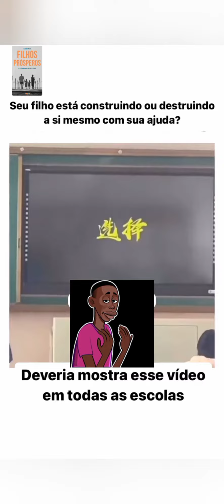The Real Impact of Parental Love on Children's Development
your Quaris-

genshin impact ultra graphics
genshin impact ps5
genshin impact good
genshin impact update
genshin game
genshin impact reaction
genshin impact arlecchino
geshin game
genshin 4 star

learning videos